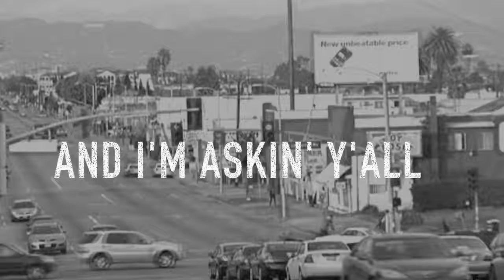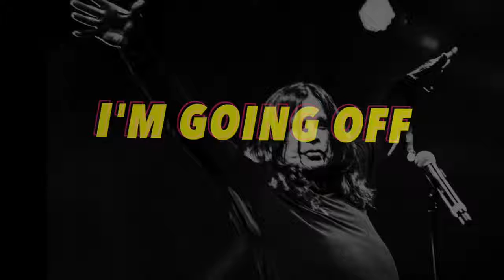Lyric Video Project for High School Students (Digital Arts Class)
For my high school film students, I designed a project that was inspired by the lyric videos I see here on Youtube. I asked my previous film and video students if they'd think it would be a great idea for a project - - -  They all voted for it hands down so I created this montage as a sample for them as a benchmark.

Of course, they had to use appropriate music due to the fact that we present the top projects in our video gallery for parent night.

I used Apple's Final Cut Pro X and video and photos from the Pexels website.

I used my class alias, "Purple Lens Productions" via another alias, "Joe Pelota" as how I'd like their titles to start.

"It was a good day" by Ice Cube. Available via Apple Music

"Dangerous Woman" performed by Ariana Grande.

"Crazy Train" by Ozzy Osbourne Available via Google Play